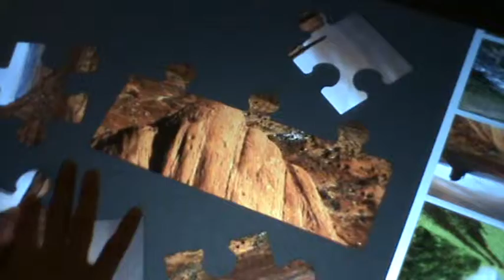Linuxwochen Wien 2010: Microsoft Surface Tisch (3/5)